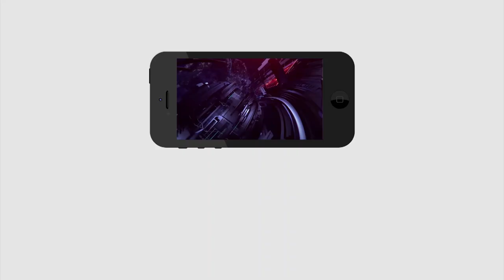RGV VS Pavan kalyan